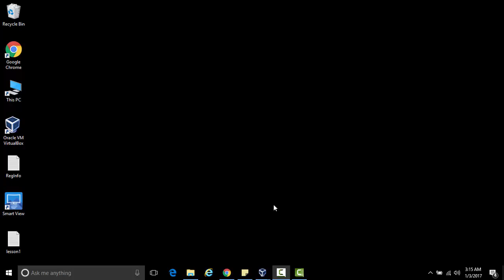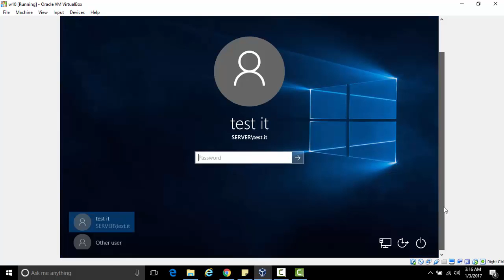how to create new Organizational Unit in Active Directory